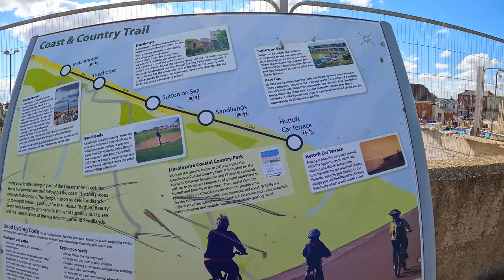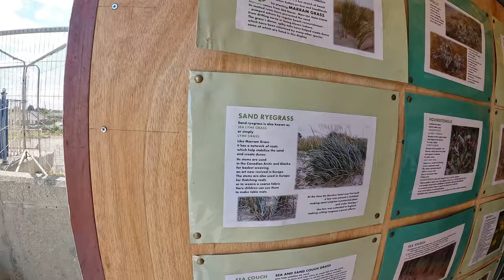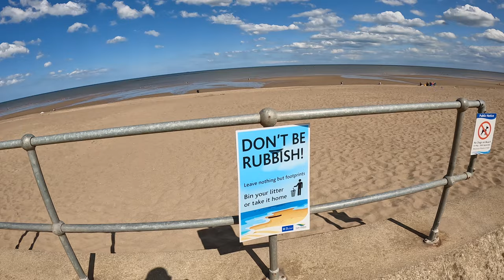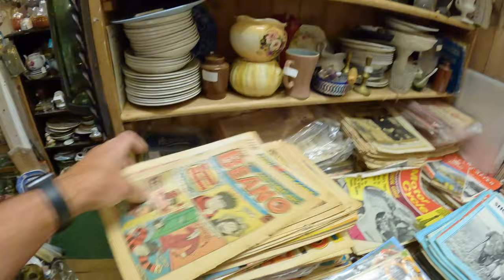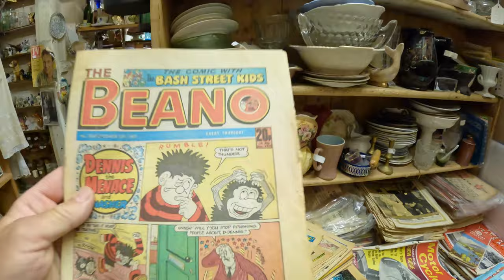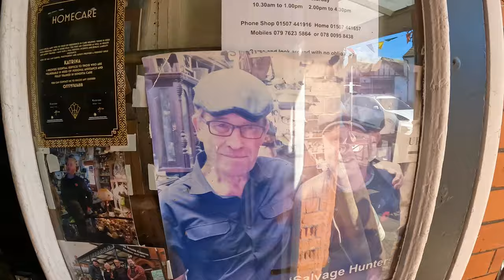SUTTON ON SEA TOUR | WALK FROM SEA FRONT TO THE SMALL SHOPPING TOWN.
Enjoy a walk from the sea front to the seaside town of sutton on sea, looking into the shops and great places to visit.